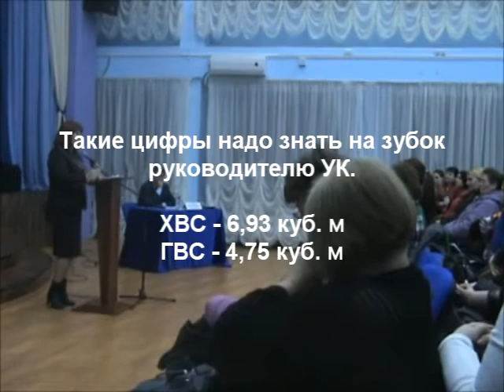О поверке счетчиков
15 апреля 2015 г. Собрание в районе Ясенево